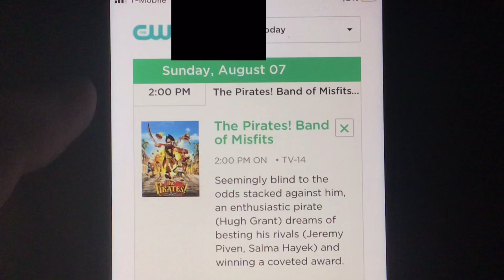“The Pirates! Band of Misfits” on The CW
Yes, this is happening.
So if you’re lucky to see this, congratulations.